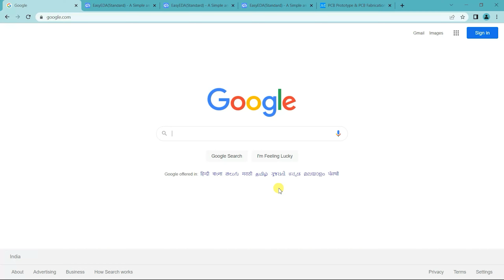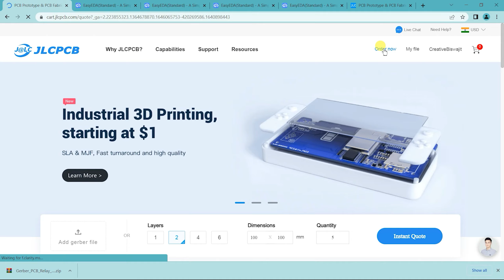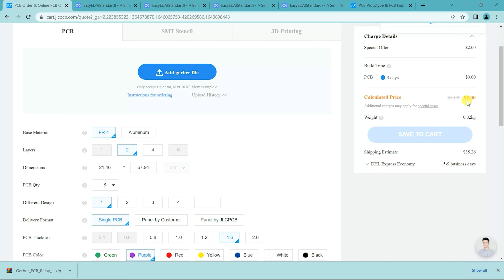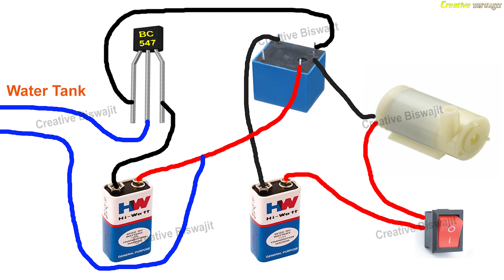Inspire Award Science Projects 2022 | Automatic Water Pump with Water Alarm | JLCPCB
inspire award science projects 2022 ideas

how to make water pump science project
how to make water alarm project
inspire award ideas 2022
inspire award project ideas